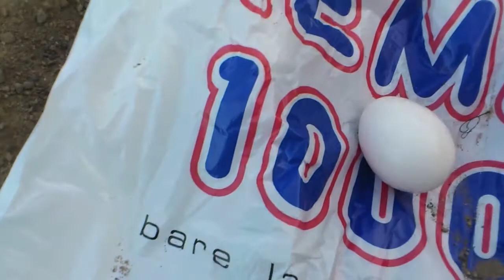Denali holder og slipper egg